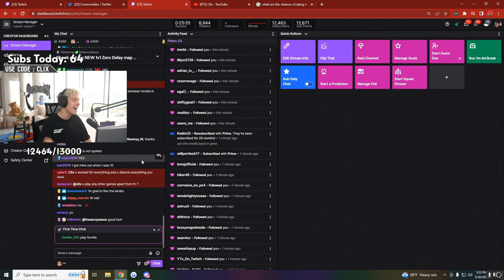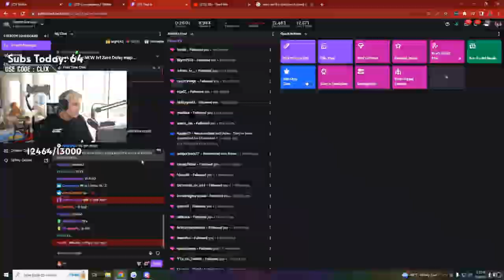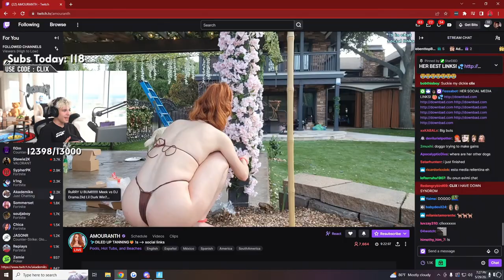CLIPPPED BY THE GOAT 😲 - FORTNITE ITA